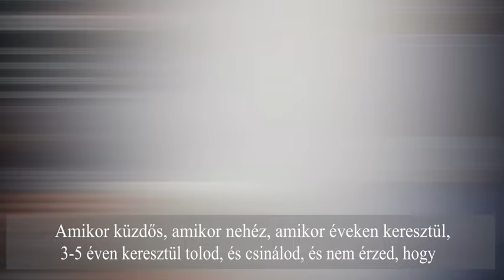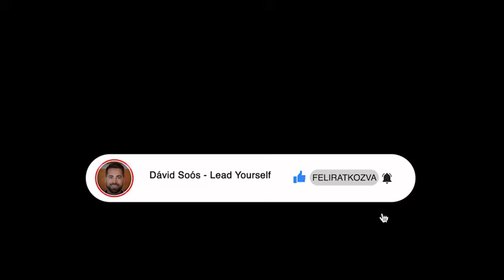Kereszty András György | Hogyan járj tudatosan az utadon?|LeadYourself interjú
Sok szeretettel mutatom be nektek Kereszty András Györgyöt, aki, a Tudatosság Iskolájának alapító tanára, kineziológus, asztrológus, író és szellemi tanító.

Egy ember, aki szeret a tudatosságról beszélni. Tanítja, hogy a tudatos szívbéli megértés és a tudatos gondolkodás visz előre.

Mi a Tudatosság Iskolája?

Önismereti iskola, ahol tudást szerzel saját magadról és a környező világ működéséről. A modern tudomány felfedezései és az ősi bölcseletek időtálló tudása egy helyen. Sok iskola tananyagát kapod meg egyszerűen és érthetően. Megismerheted az élet nagy törvényszerűségeit és sokat tehetsz a saját életed sikerességéért.

Szeretnél betekintést nyerni az alternatív gyógymódok világába, többet tudni a belső útról, az összefüggésekről és Önnön működésünkről? Akkor mindenképp hallgasd meg ezt az interjút! ;)

Csatlakozz a Lead Yourself mozgalomhoz, ahol teljesen ingyen mentorállak🔥és inspiráld a barátaidat is😉👉🏼

Ha tetszett, akkor nyomj egy 👍🏼-ot és ha szerinted más is profitálhat belőle, akkor oszd meg kérlek🙏🏻örök hálám🤗

Mi az a Lead Yourself?

Bővebb információért látogass el a -ra vagy a -re.

Vedd kezedbe az irányítást!💪🏼

Szolgálj, vezess, mutass példát🚀

D@ve - Lead Yourself